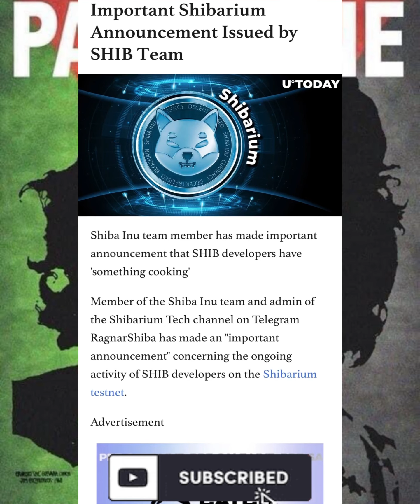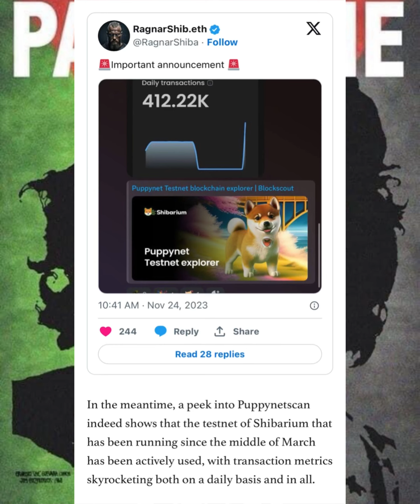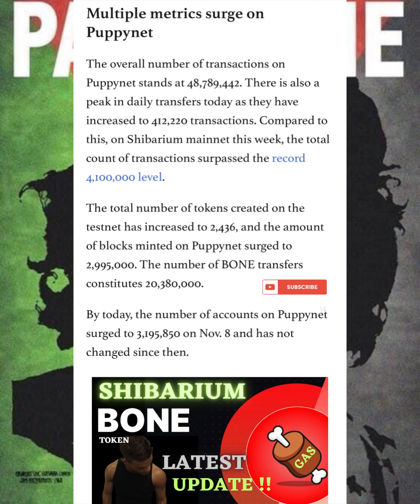IT'S HAPPENING‼️ BONE SHIBASWAP UTILITY HAS EXPLODED ON SHIBARIUM‼️ BONE TOKEN HOLDERS CHECK THIS‼️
Now, gear up for the latest crypto whirlwind!